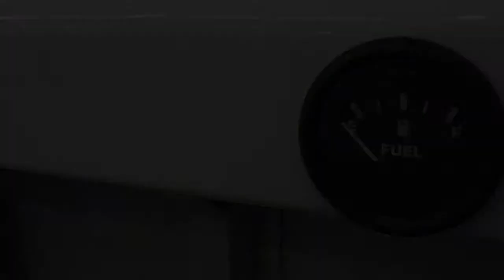Savage Jabiru Pro Commercial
The Jabiru Pro is the premier freshwater boat in Savage's range, and is among the highest selling boats in Australia. An historic name is bought back to life with five brand new models of Savage Aluminium Jabiru Pro's available from 3.85m right through to the 4.85m fishing weapon.

The Jabiru Pro is available, along with the entire Savage range of boats in Victoria from the following dealers: